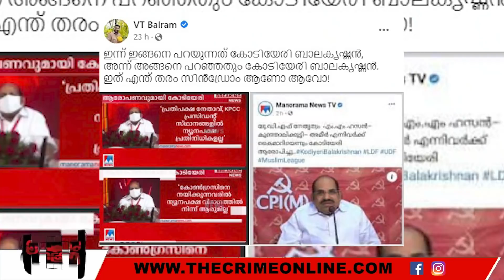കോടിയേരി അമേരിക്കയിലേക്ക് ... അസുഖം ?